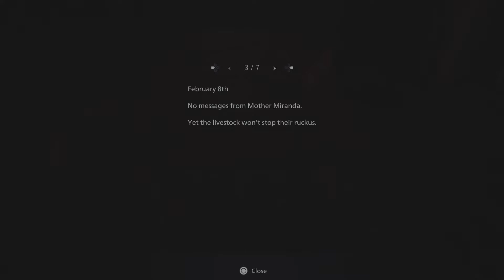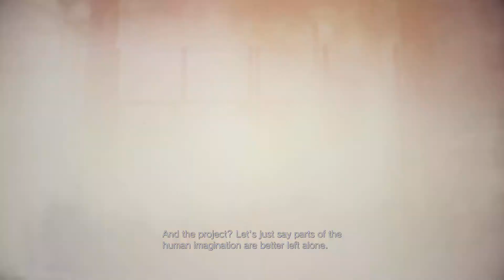Resident Evil Village - Part 10 - PS5 Gameplay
Resident Evil Village is a survival horror game developed and published by Capcom. A major installment in the Resident Evil series and a narrative sequel to 2017's Resident Evil 7: Biohazard,[1] the game follows Ethan Winters, who, after a fateful encounter with Chris Redfield, finds himself in a village filled with mutant creatures in an effort to find his kidnapped daughter. While Village maintains the series' mainstay survival horror elements, the game adopts a more action-oriented gameplay style compared to its predecessor.